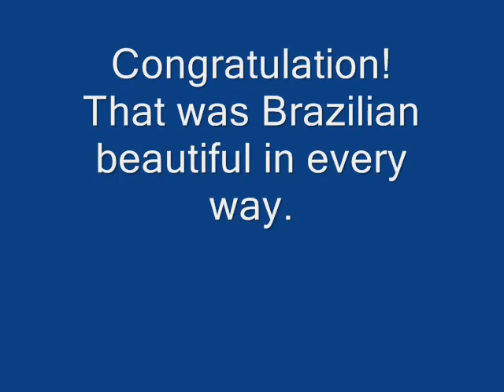Brazilian National Formation Skydiving Record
With a style consistant with the admirable character and enjoyable presence of the Brazilian participants, they are bringing home a national record for skydiving formation building of an 84-way formation, despite numerous unusual occurrances and difficult weather conditions. They accomplished this in fewer dives than had been scheduled.  Congratulations to all.   3dzp